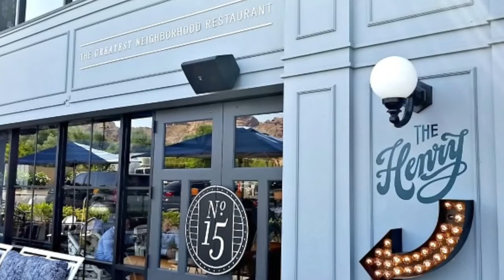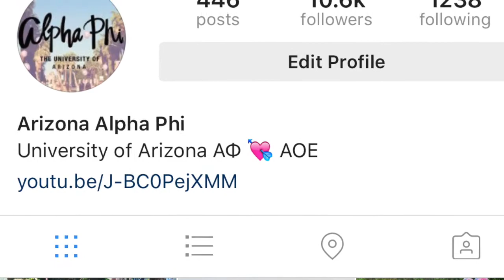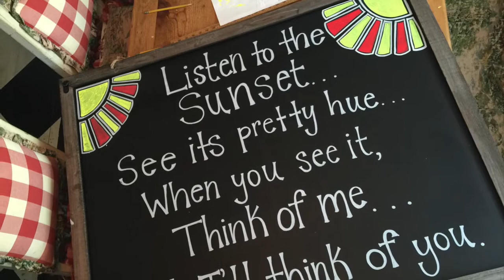Tristan Richards - Personal Snapshot Video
Get a glimpse of who I really am! BCOM 314 Project - 2017